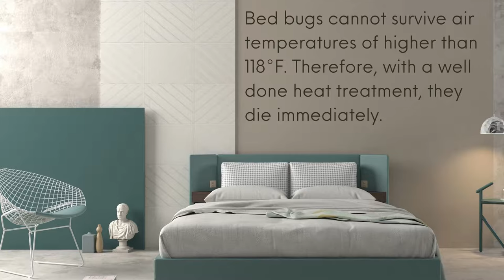What to expect after bed bug treatment short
So, you've had a bed bug treatment done by a professional or you have done one yourself. What should you expect now? How do you know the treatment has been successful? How long after treatment to bed bugs die? Is it normal to see bugs after a treatment? Find the answers in this video.

Follow our channel for more answers on what to expect after bed bug treatment.